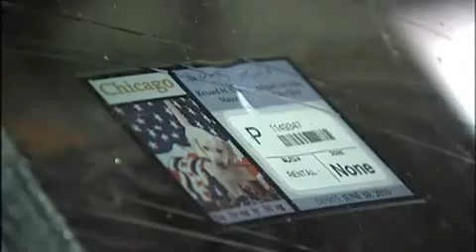Semi hits van on I-65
Two people were killed and 17 hurt when a semi hit a passenger van on Interstate 65 early Sunday morning.